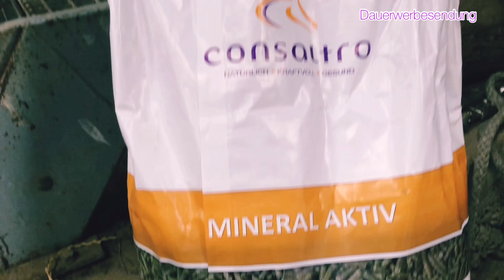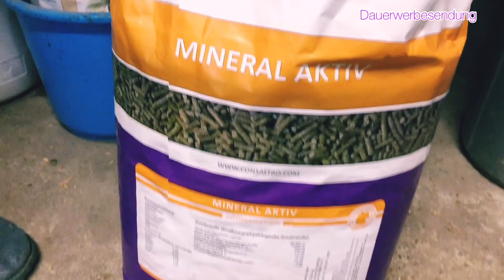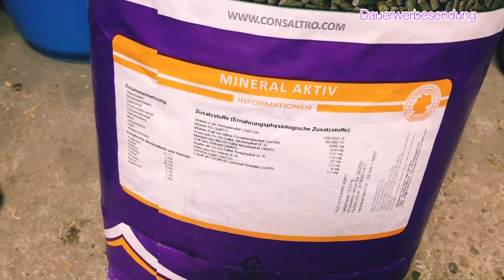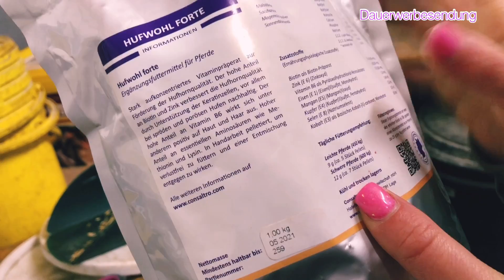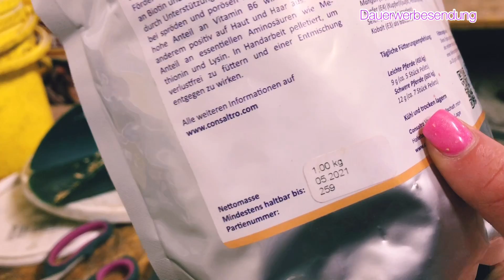Ein Blick in Ländi`s Futterschüssel mit Tinkergöörl Mara (Kooperation mit Consaltro Pferdefutter)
Hier ist immer Dauerwerbesendung: (  Kooperation mit Consaltro Pferdefutter)

Hallo meine Lieben, ja wir wissen ihr liebt unsere witzigen
Pferdevideos aber interessiert euch auch sehr viel für Themen, die mit unserer Landlust aka Ländi zu tun haben...in diesem Video stellen wir euch das Pferdefutterkonzept der Firma Consaltro vor, denn wir füttern Ländi seit längerem mit einigen Präperaten von Consaltro ... für dieses Video hatten wir nochmal unser Tinkergöörl die Mara am Start, welche sich auch über Fütterungsmögloichkeiten für ihren Tinker informieren wollte...wichtig ist, bitte beachtet immer, dass wir euch lediglich Tipps geben können und die Futterration an jedes Pferd individuell angepasst werden muss.

Unsere neue Single Glitzeralarm findet ihr hier!

Die Musik im Video ist lizenziert durch Inshot

Zu uns : Alexander und ich sind lediglich eine Kooperation, die zusammen Tiktoksketche drehen und er ist unsere Reitbeteiligung, jeder führt ein eigenes Privatleben . Solltet ihr Wünsche für YT haben schreibt uns doch gerne bei Instagram oder hier an! Wir sind ein reiner Freizeitblog,beschäftigen uns aber mit verschiedenen Themen ums Pferd und Menschen auch behandeln wir das Thema Hate unter Reitern im Internet und singen auch mal ein crazy Lied :-D. Anni hat mit ihren Tiktokfiguren "Larry Schrotter, Kendra und Sändra mittlerweile die über 100k Tiktokfollower erreicht, deswegen wird Comedy hier auch immer ein Teil des Kanals bleiben :-)

Alle Rechte der Videos und Figuren unterliegen Corianderflavour © solltet ihr Videos für den kommerziellen Gebrauch nutzen wollen, bitten wir ausdrücklich um Anfrage und Angabe des Verwendungszweckes!